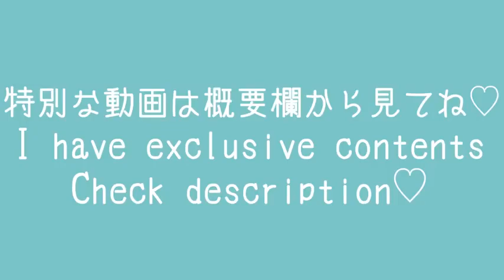【ノーブラ下着紹介】女王様👸